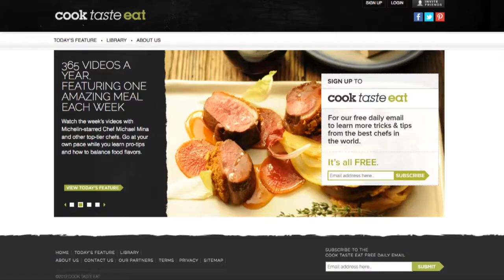The Daily Meal Michael Mina and Michelle Branch Join Forces for Cook Taste Eat